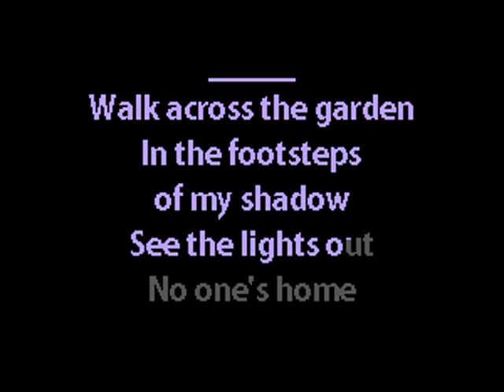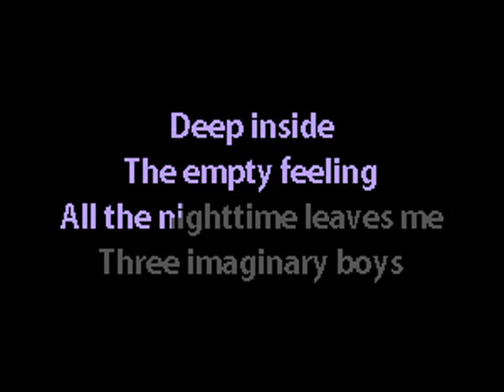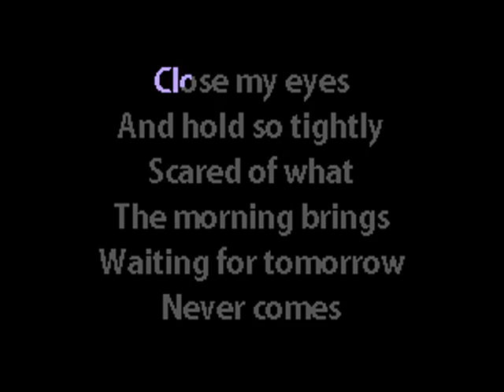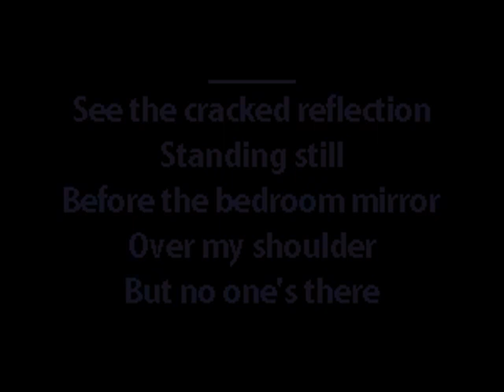The Cure - Three Imaginary Boys - Karaoke Instrumental w. Lyrics - Caritas Goth Karaoke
gothic rock post-punk alternative rock new wave karaoke

(Note: If you haven't paid me any money, please redirect any criticisms to the pillow you cry into. Seriously. If all you want to do is bitch, I am not your audience.)